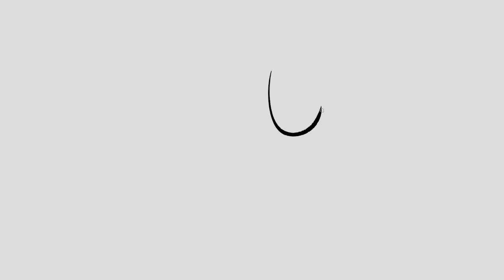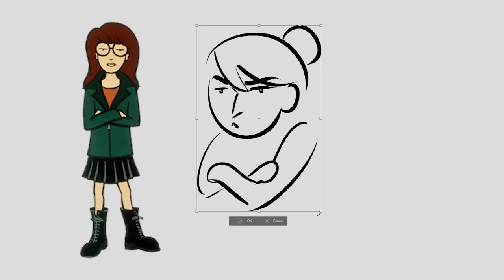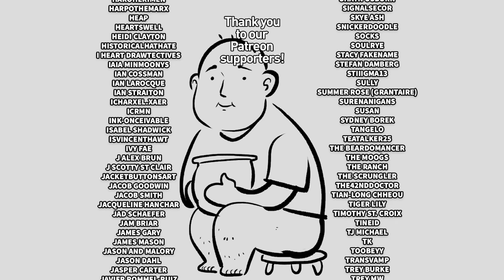Guessing Julia's Human Versions of Cartoon Characters (Impossible)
Jacob and Karina try their best to guess the animal cartoon characters that Julia is drawing the human version of.